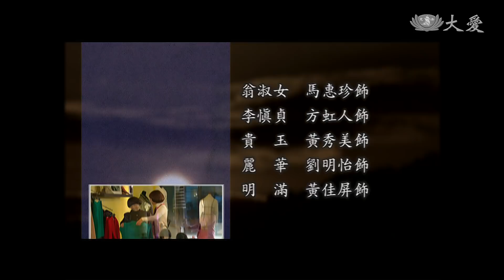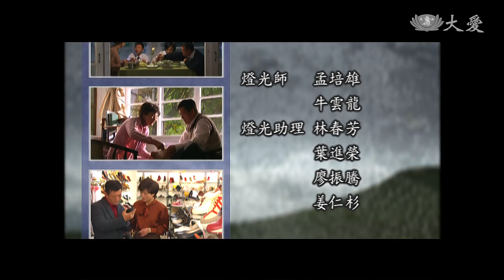[生命的豐華] - 第11集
田母跌倒，田爸（檢場 飾）對明華（徐貴櫻 飾）的不滿爆發，開明的田母，即使身體虛弱，還是不斷勸明華，用智慧化解跟田爸之間的衝突。這段期間，田母的身體退化的非常快，明華和田爸因為要去歐洲出差，不得不請二嫂幫忙照顧田母，偏偏他們才出國不久，田母就開始不肯吃飯……

(17920011)